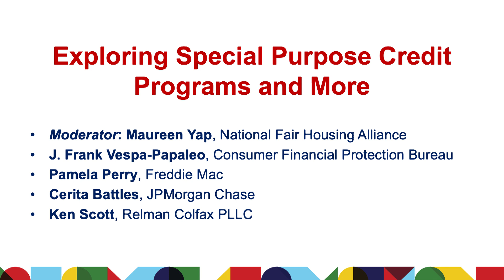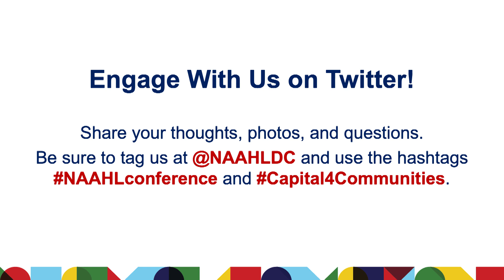NAAHL/CCL 2022 Conference Panel: Exploring Special Purpose Credit Programs and More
NAAHL/CCL Annual Policy & Practice Conference
November 2, 2022 - Washington, DC

Panel: Exploring Special Purpose Credit Programs and More
Moderator: Maureen Yap, National Fair Housing Alliance
J. Frank Vespa-Papaleo, Consumer Financial Protection Bureau
Cerita Battles, JPMorgan Chase
Pamela Perry, Freddie Mac
Ken Scott, Relman Colfax PLLC